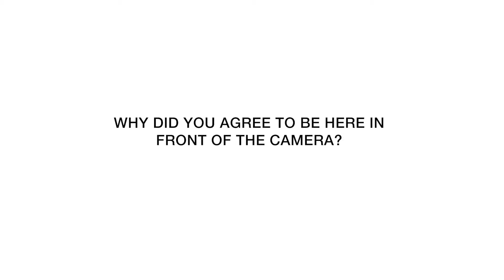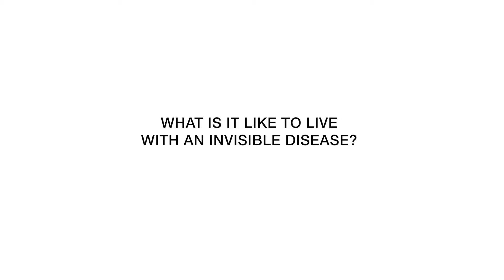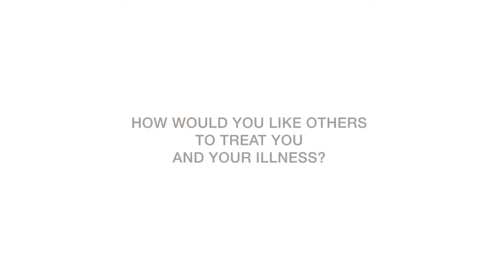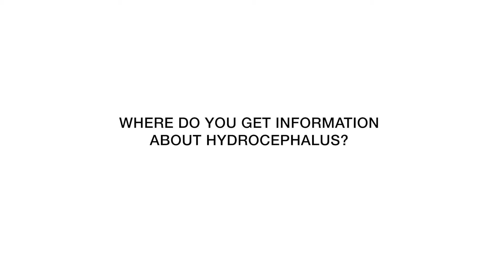My life with hydrocephalus - Part I (English subtitle)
What is it like to live with the often invisible disease hydrocephalus? Julia talks about her experiences and gives an overview of the clinical picture.